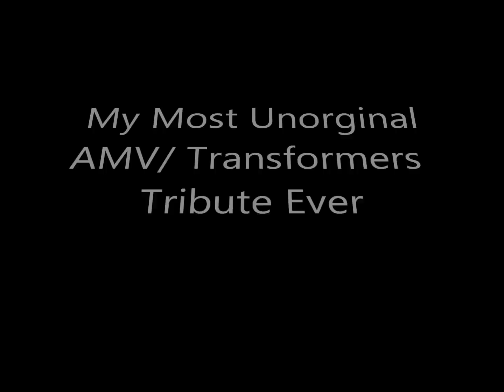My Most Unorginal VIdeo (SPOILERS!!)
or Transformers Prime Season 1 Finale in 5 seconds (I will change the Title if I get enough Thumbs Up)

Yeah, I can see that I am not the only one who has done this.

Transformers belongs to Hasbro and "The TOuch" by Stan Bush, pleas support the offical release.